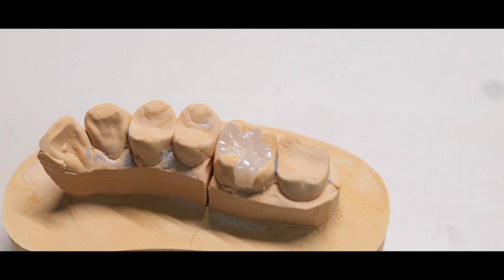【技工士】セラミックの歯を入れた友達の不安と感想です！相談を受けるところから口の中に入れるまで。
歯科技工士の幸之輔です。今回は友達がセラミックの歯にするまでの過程をを記録しました。セラミックについてこんな悩みがあったとか、つけてみてどうか話してくれたので、お悩み中の方はどうぞ！